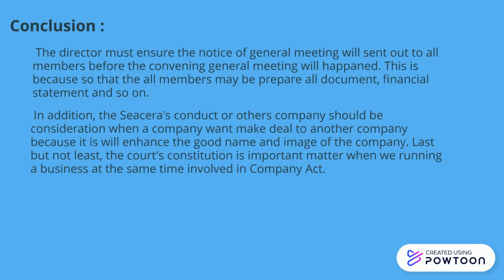Seacera Group Berhad v Dato’ Tan Wei Lian & Ors [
Assigment company law-- Created using Powtoon -- Free sign up -- Create animated videos and animated presentations for free.  PowToon is a free tool that allows you to develop cool animated clips and animated presentations for your website, office meeting, sales pitch, nonprofit fundraiser, product launch, video resume, or anything else you could use an animated explainer video. PowToon's animation templates help you create animated presentations and animated explainer videos from scratch.  Anyone can produce awesome animations quickly with PowToon, without the cost or hassle other professional animation services require.